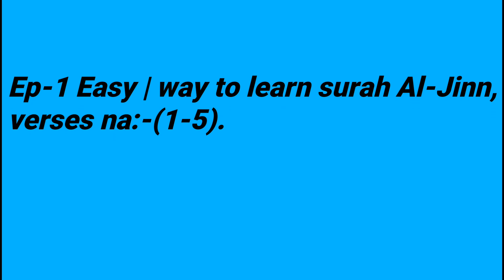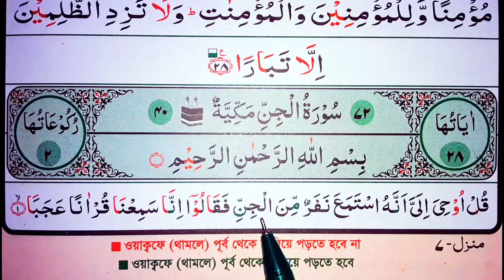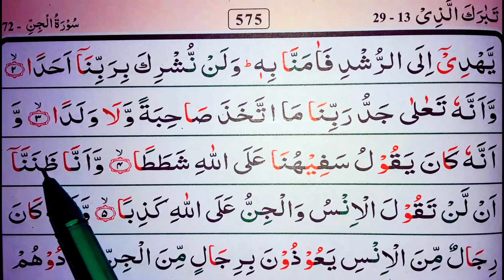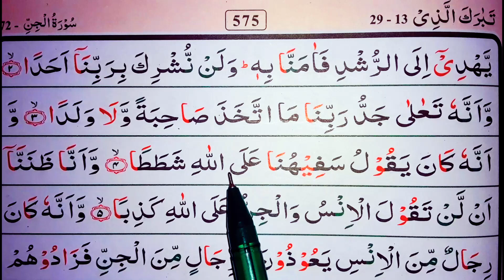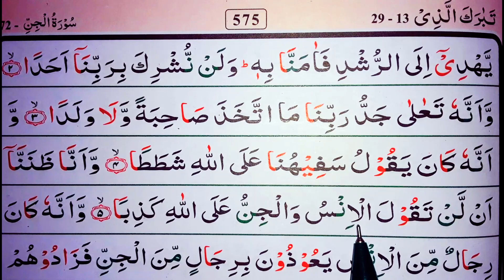Ep-1 Easy | way to learn surah Al-jinn, verses~1-5☆সূরা আল-জ্বিন শেখার সহজ উপায়,আয়াত~১-৫☆سورة الجن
72:1
قُلْ أُوحِىَ إِلَىَّ أَنَّهُ ٱسْتَمَعَ نَفَرٌ مِّنَ ٱلْجِنِّ فَقَالُوٓا۟ إِنَّا سَمِعْنَا قُرْءَانًا عَجَبًا
Say thou: it hath been revealed Unto me that a company of the Jinn listened, and said, verily we have listened to a Recitation wondrous.
72:2
يَهْدِىٓ إِلَى ٱلرُّشْدِ فَـَٔامَنَّا بِهِۦ وَلَن نُّشْرِكَ بِرَبِّنَآ أَحَدًا
Guiding Unto rectitude; wherefore we have believed therein, and we shall by no means associate with our Lord anyone.
72:3
وَأَنَّهُۥ تَعَٰلَىٰ جَدُّ رَبِّنَا مَا ٱتَّخَذَ صَٰحِبَةً وَلَا وَلَدًا
And He - exalted be the majesty of our Lord!-hath taken neither a spouse nor a son.
72:4
وَأَنَّهُۥ كَانَ يَقُولُ سَفِيهُنَا عَلَى ٱللَّهِ شَطَطًا
And the foolish among us were wont to forge lie against Allah exceedingly.
72:5
وَأَنَّا ظَنَنَّآ أَن لَّن تَقُولَ ٱلْإِنسُ وَٱلْجِنُّ عَلَى ٱللَّهِ كَذِبًا
And verily we! we had imagined that humankind and Jinn would never forge against Allah a lie.